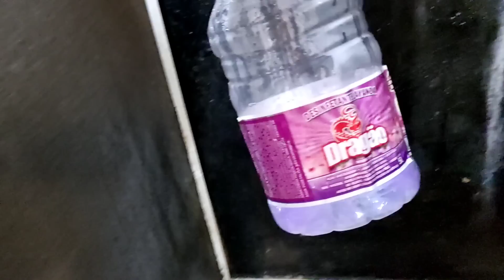ORGANIZANDO MEU KITNET | GANHEI PRESENTE PARA MINHA COZINHA😍👏🏻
Vocês amam um vídeo de rotina né? Hoje trouxe para vocês organizando meu kitnet😍👏🏻